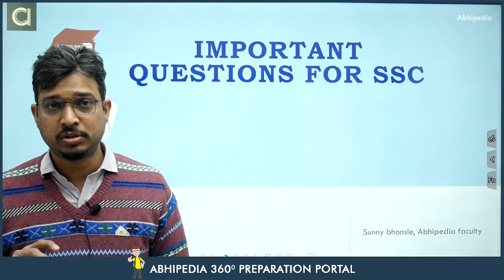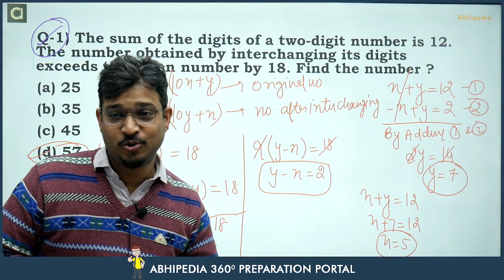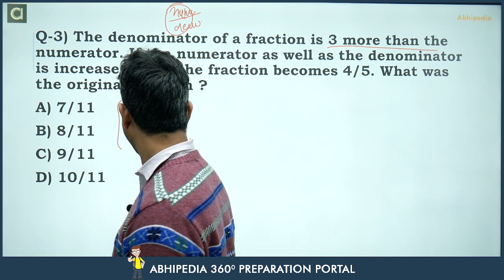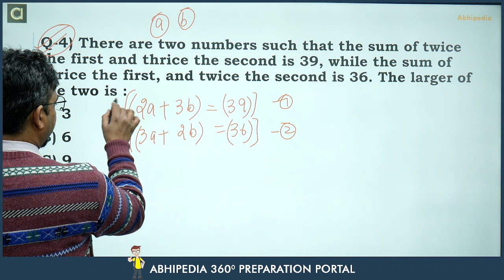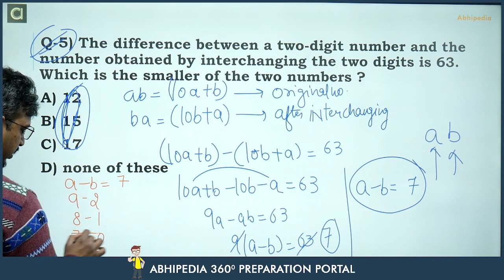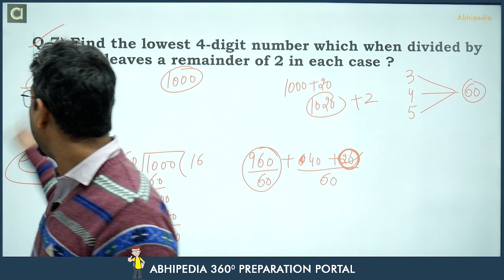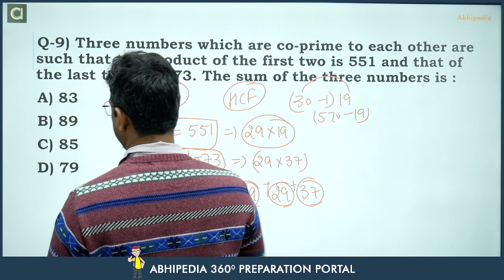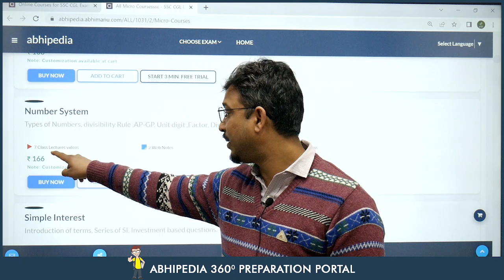SSC CGL Exam 2022 | Quantitative Aptitude | Number system -2 | abhipedia | By Sunny Sir